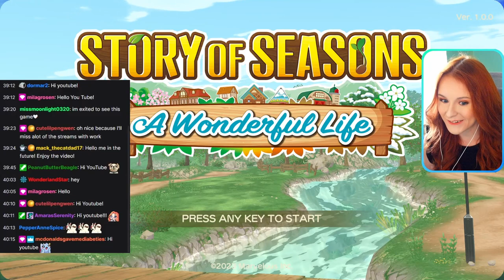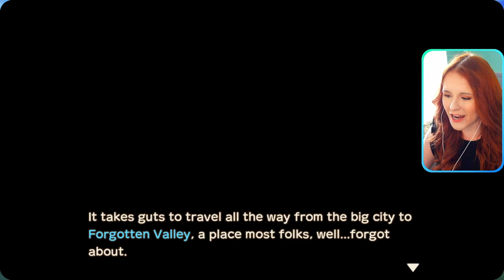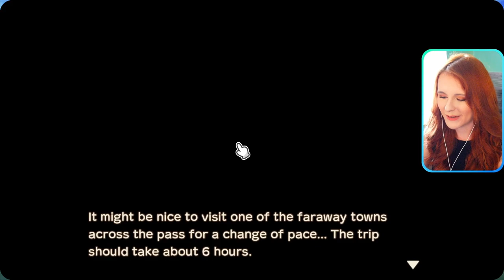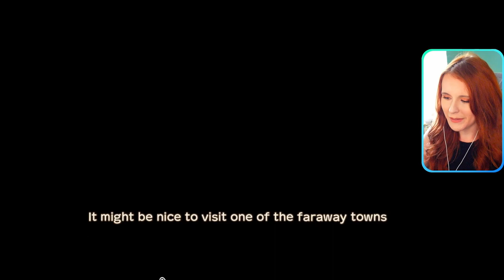Let's Play STORY OF SEASONS: A Wonderful Life [1]